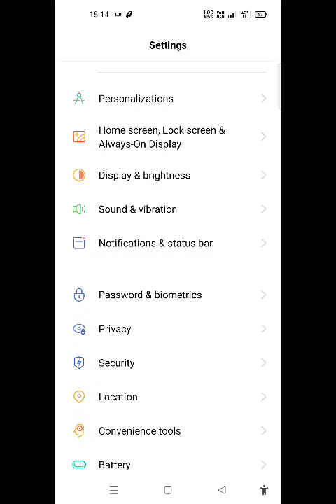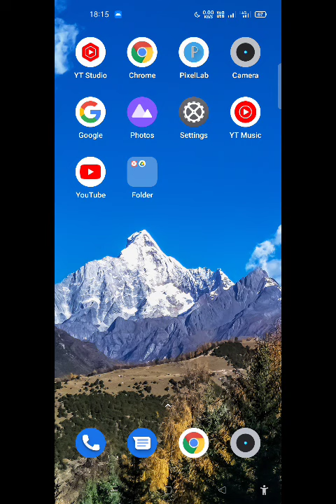How To Enable Do Not Mode in Oppo Reno 7, Oppo Reno 7 Main DND Kaise Set,Technical mind support